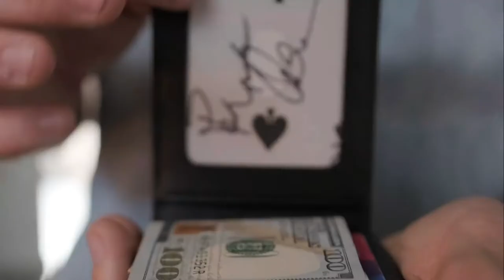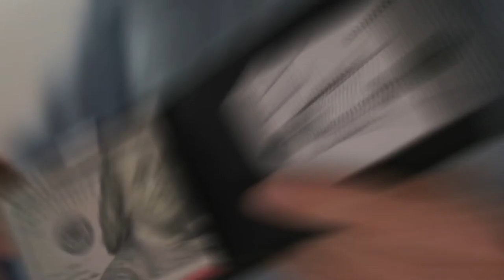FPS Wallet Black by Magic Firm